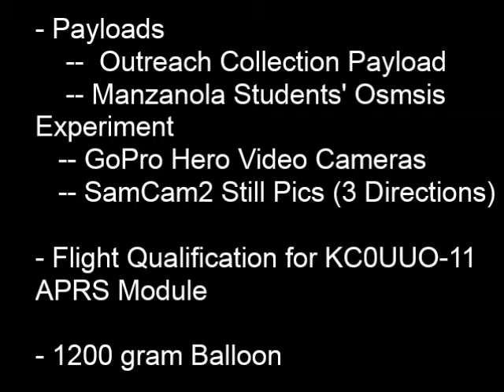EOSS-184 launch from Manzanola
EOSS-184 launch from Manzanola on March 16th, 2013. Recorded and edited by Nick Hanks, N0LP